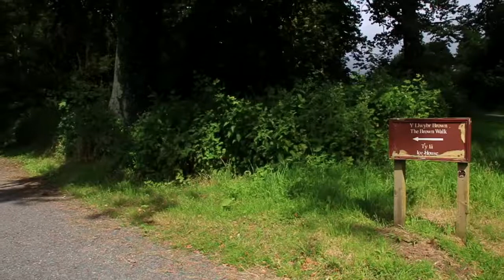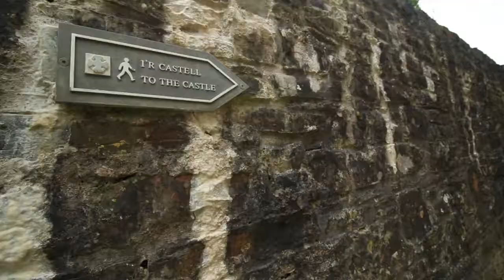National Trust Dinefwr Walk - a fab walk for wildlife lovers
A family-friendly National Trust walk around stunning Dinefwr – the first parkland National Nature Reserve in Wales.

This lovely walk starts from Newton House, thought by some to be the most haunted house in Britain! Dating back to 1660 and given its gothic facelift in the 1850s, Newton was home to the Rhys family, descendants of the rulers of nearby Dinefwr Castle.